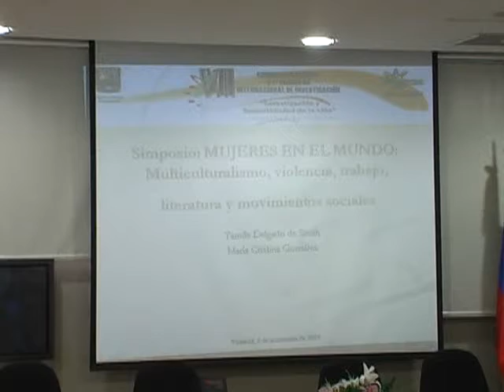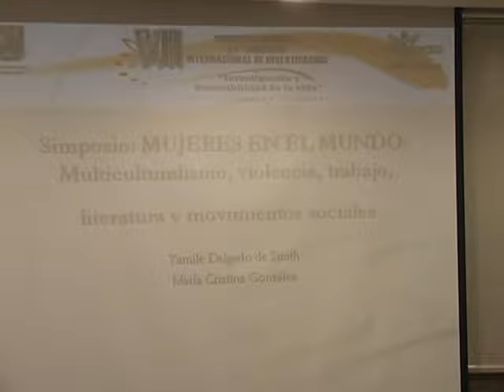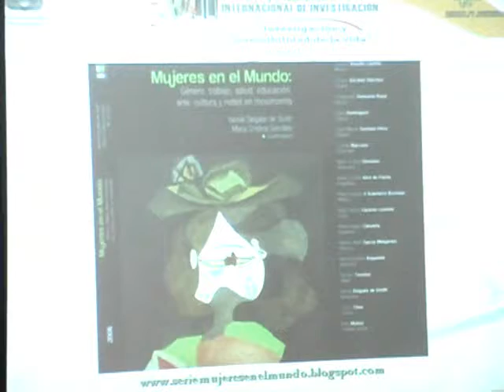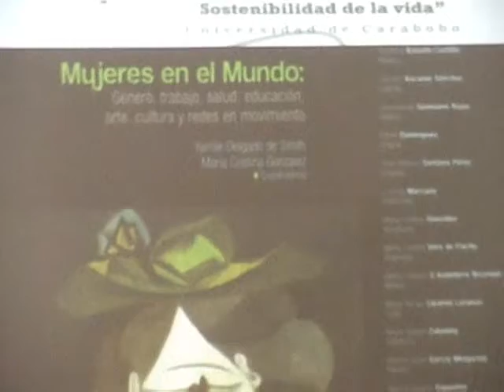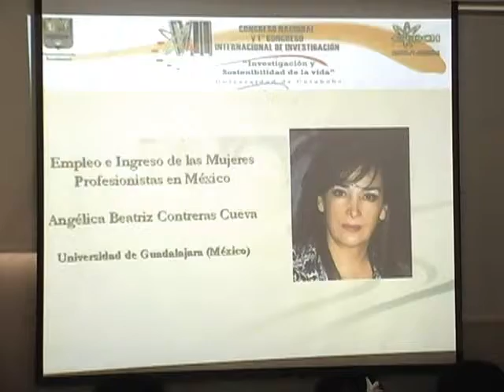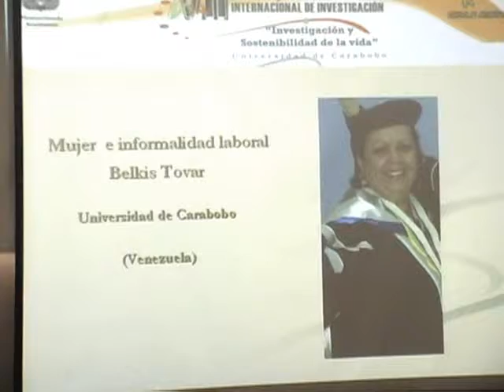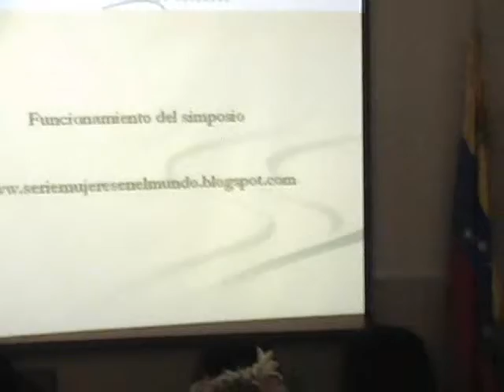Presentación del Simposio Mujeres en el Mundo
Simposio Mujeres en el Mundo Presentación del Simposio: MUJERES EN EL MUNDO: Multiculturalismo, violencia, trabajo, literatura y movimientos sociales.VII Congreso nacional y 1ero internacional de investigación de la Universidad de Carabobo.
Coordinadoras:
Dra. Yamile Delgado de Smith y
Dra. María Cristina González.
Universidad de Carabobo (Venezuela)